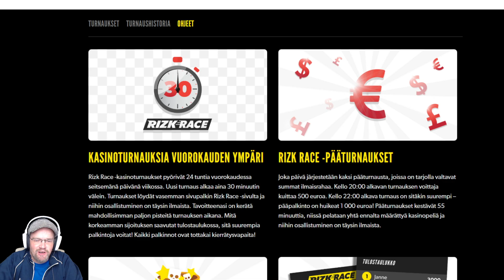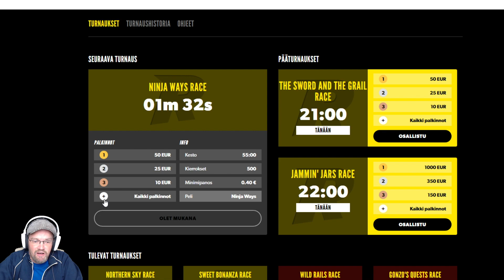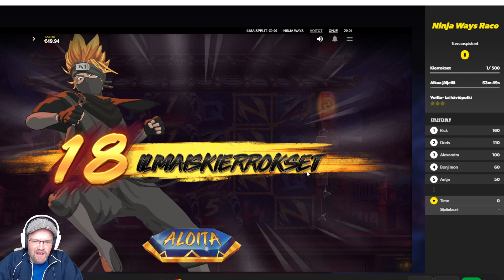Rizk Race Kokemuksia - Ninja Ways - kisa!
Tinke osallistuu Rizk Race-turnaukseen! Katso miten Ninja Ways-slotissa käy!